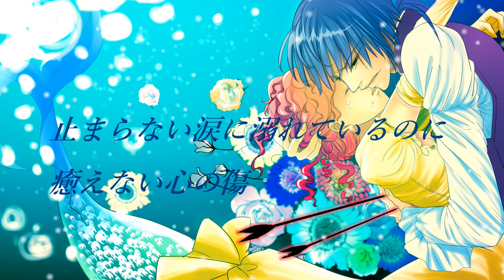【MV】Last Message TOMOYA SUZUKI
作詞：TOMOYA SUZUKI　作曲：彦坂恭人
歌唱：TOMOYA SUZUKI　イラスト：毬野ムズ

健康になりたい方必見の佐藤とも子さんのブログ

数々のエンタメを排出し続けるこの団体の長のブログ

楽しいが見つかる。嬉しいが広がる　TOMOYANGAMES

無料で遊べるオンラインゲームをお探しの方

独自のオンラインコンテンツを公開するブログ